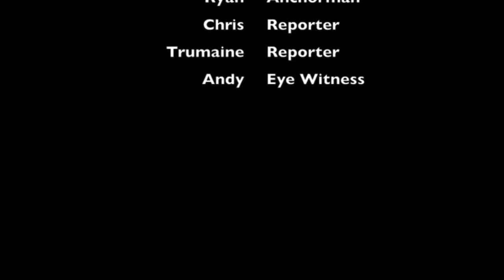TV Camp Final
Chris Yau at DWE TV Camp Final